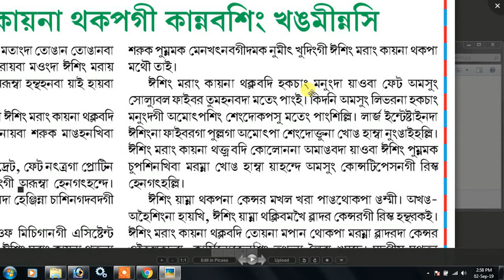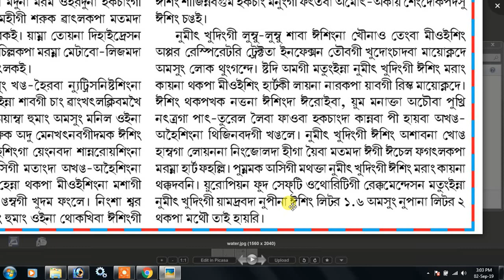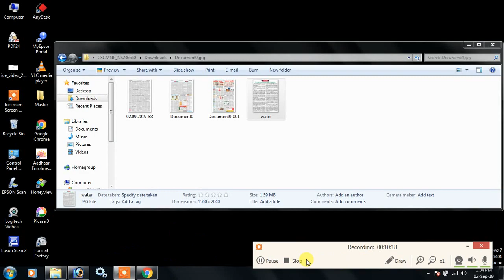Esing Thakpagi Kannabasing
Drinking Water Benefits